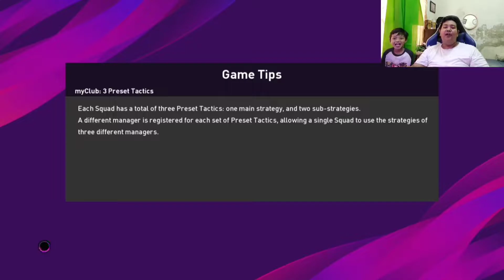PES 2020 JUVENTUS VS BARCELONA - DIBANTAI BOCIL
Oke bray kembali lagi bersama saya Adam towafian...
di video kali ini kita akan memainkan Pes 2020 bersama keponakan saya yg bersama Chello Fanani..

happy watching bray